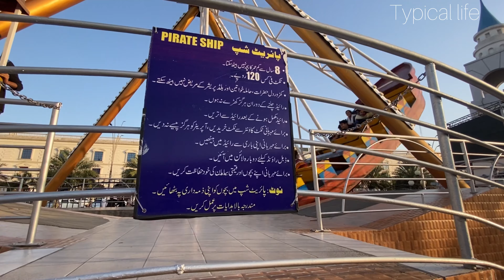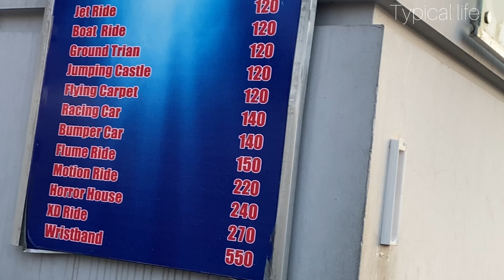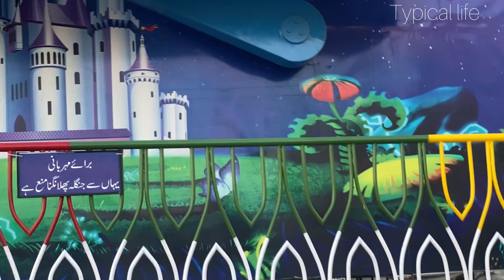Fun Dunya Rawali gujrawala || joyland park part 1 || Typical Life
aslamlamulkum
All my youtub family